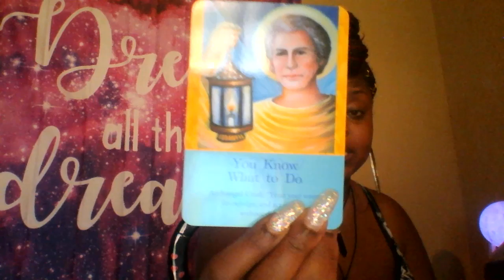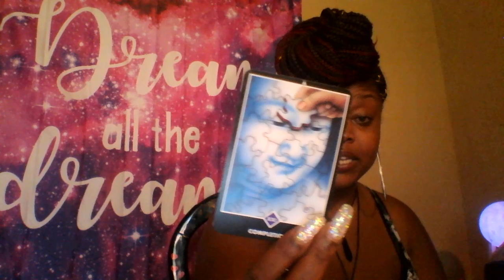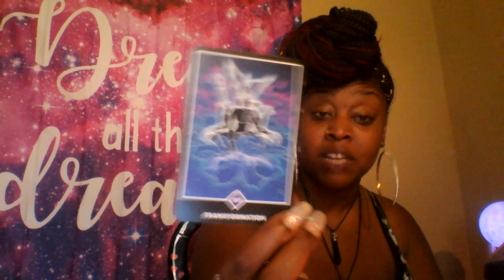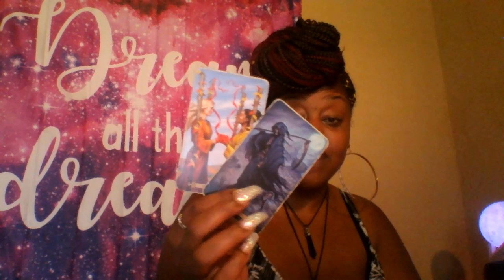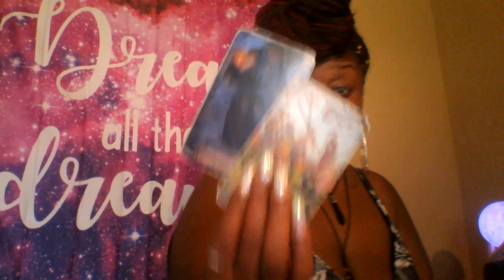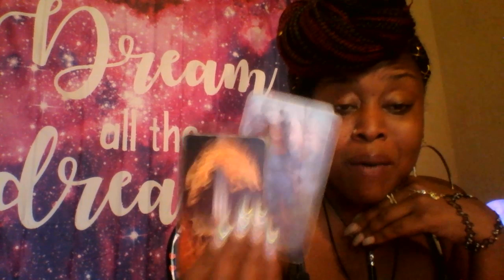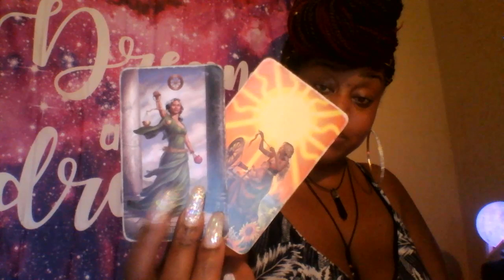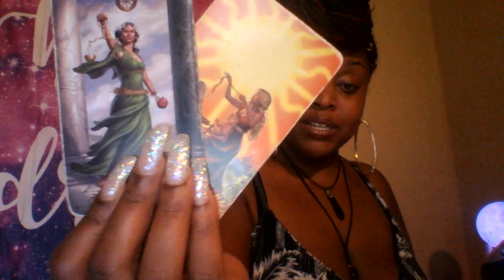Leo 🎀 Walking Thru The Lion's Den For Your Love- October 2019